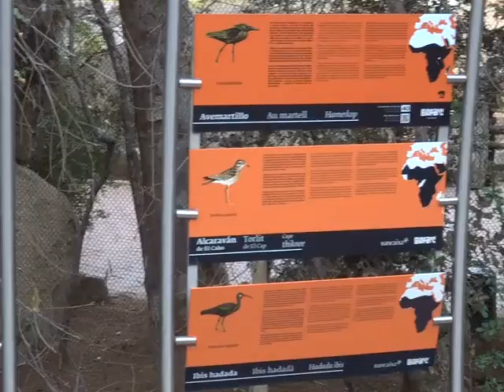BIOPARC VALENCIA 14